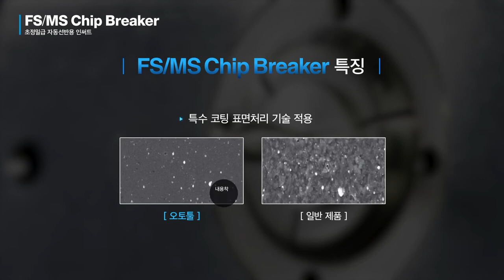FS/MS Chip Breaker [KOR]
초정밀급 자동선반용 인써트

Ver. VC01-KR-04 / 20210901